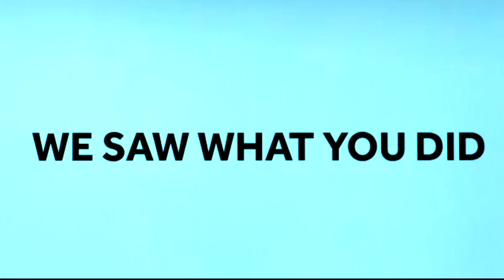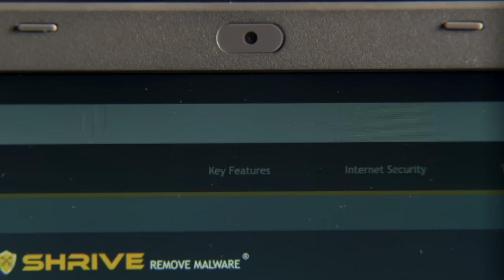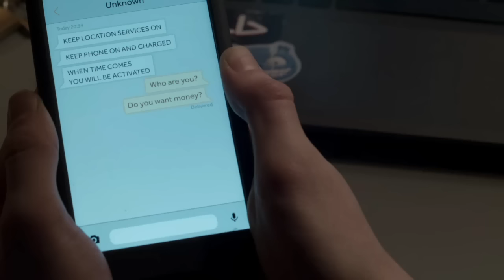WATCHING THE BEST RATED EPISODES OF *BLACK MIRROR*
black mirror vs trin: round 1